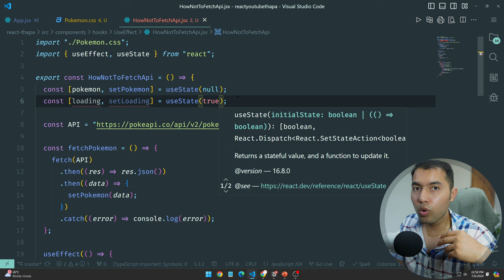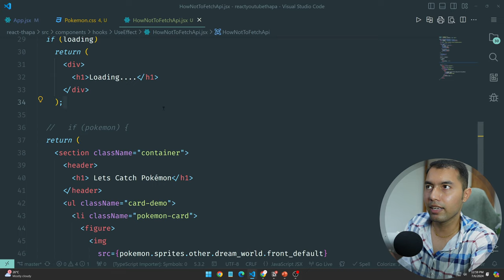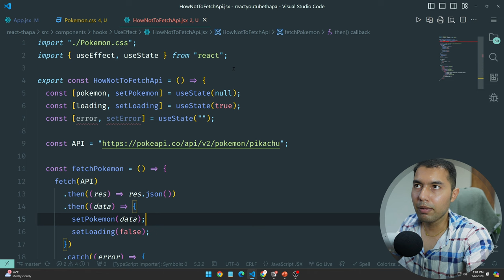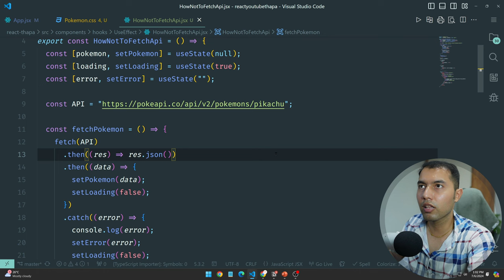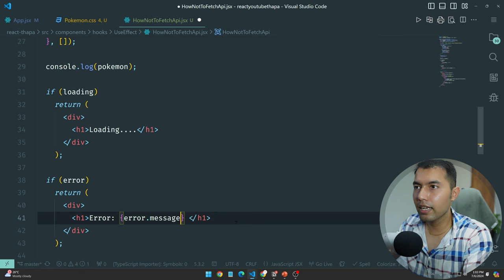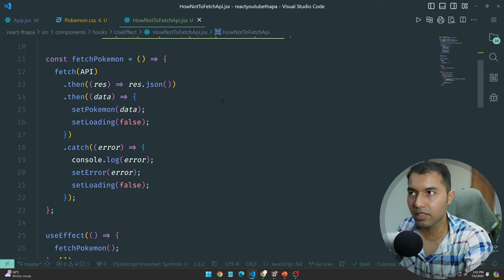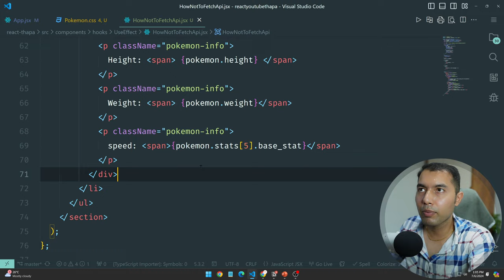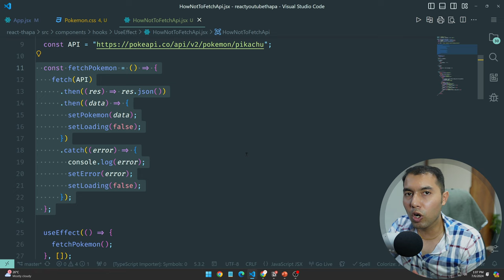#57: Handling Loading and Error States in React: Best Practices for Fetching Pokémon API Data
Master the best practices for handling loading and error states while fetching API data in React.js. This tutorial demonstrates real-world examples using Pokémon API to enhance your coding skills and ensure your app handles API requests efficiently.

✌️ Join Us!

⌛TIMELINE⏳
0:00 - What We Are Going to Do in Today's Video
0:25 - Adding Loading State in Our Fetch API Code
3:30 - How to Deal with Error State in Our Code
6:55 - Adding More Data to Our Pokémon Cards in JSX
7:40 - How to Handle API Data in Our JSX
8:45 - Next Video Update